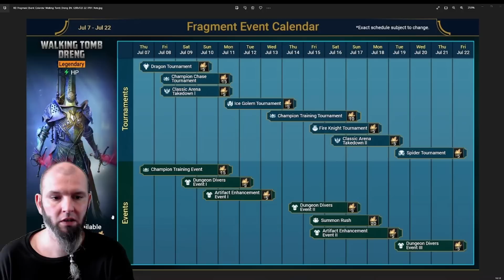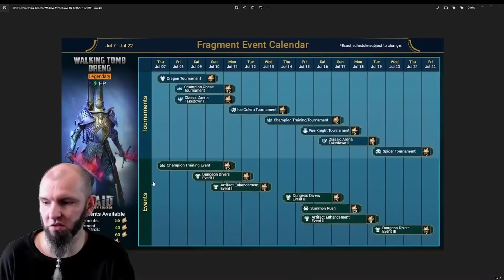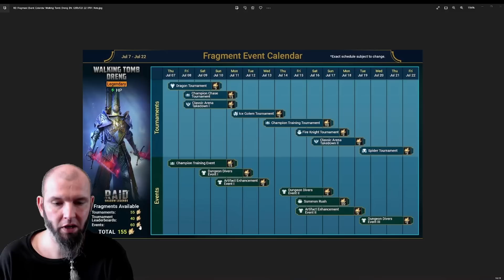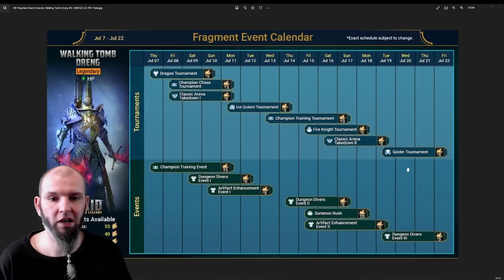Nowy promo code i patch | Raid: Shadow Legends